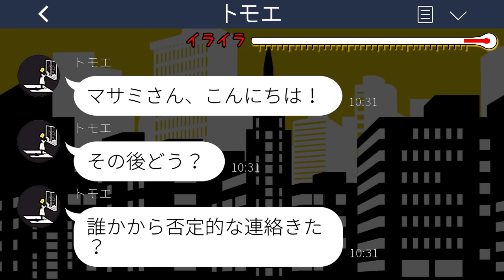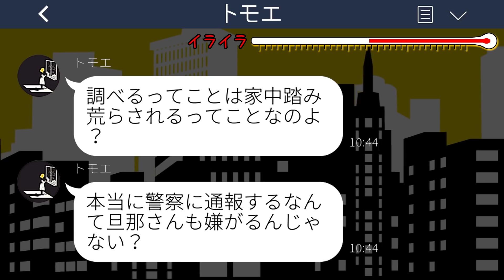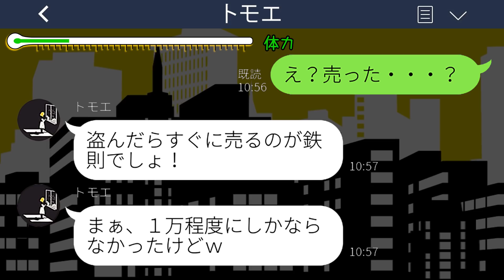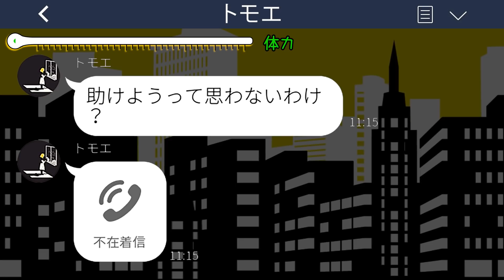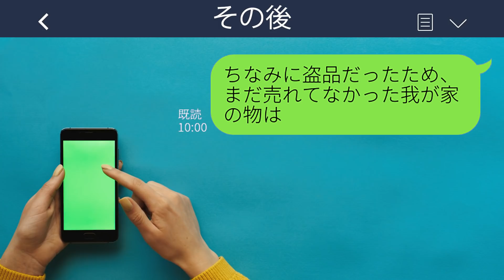【LINE】ママ友会の度に盗みを重ねて小遣い稼ぎしてた泥ママ「1万くらいいいでしょw」→迷惑女に盗んだ物の〇〇を伝えた時の反応が...w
mizutiroさん